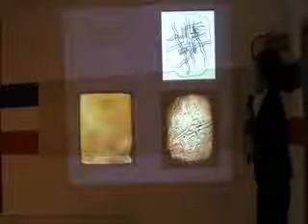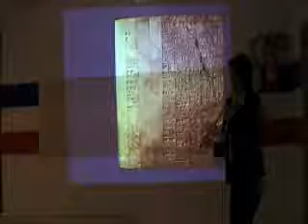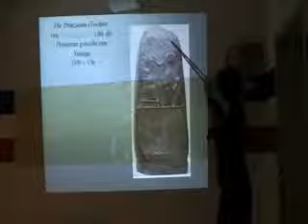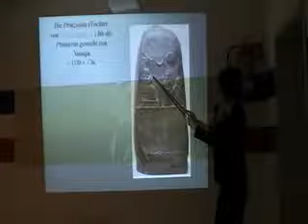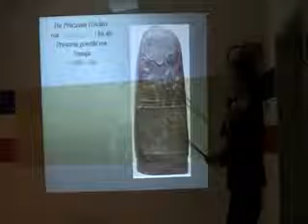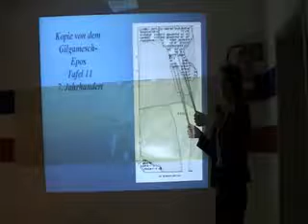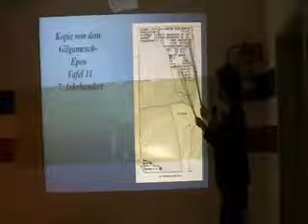Assyrian History: Culture in Assyria (Mesopotamia) 1/2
Speaker: Mesa Jajan (M.A. Assyriology, University Leiden, Holland)
The seminar in Gütersloh, Germany was organized by AJM (Assyrischer Jugendverband Mitteleuropa / Assyrian Youth Federation of Central Europe) and Assyrischer Mesopotamien Verein Gütersloh